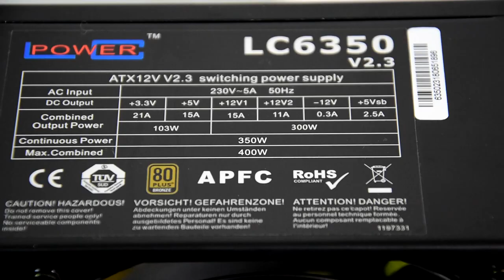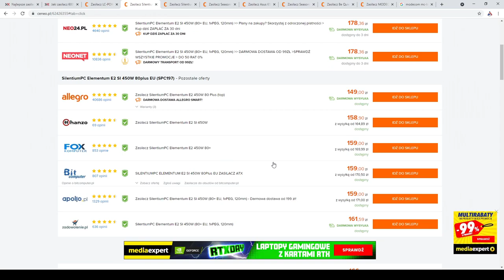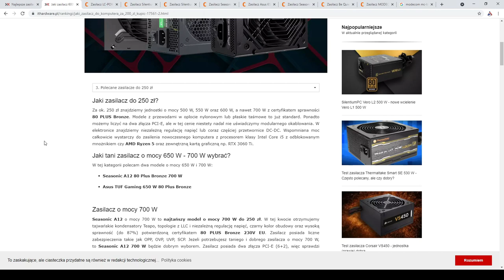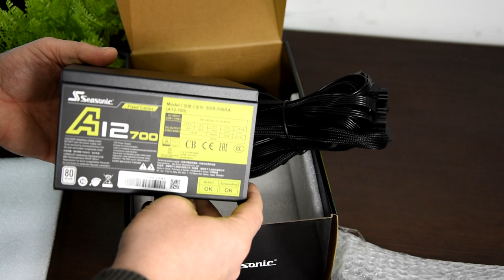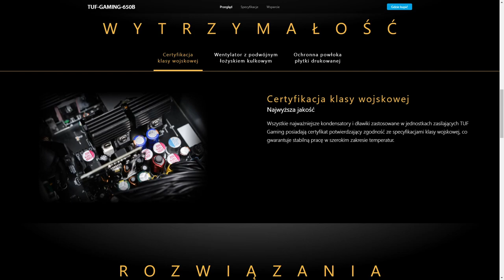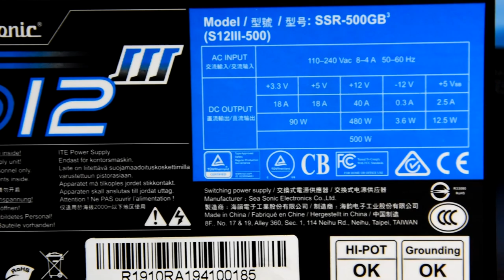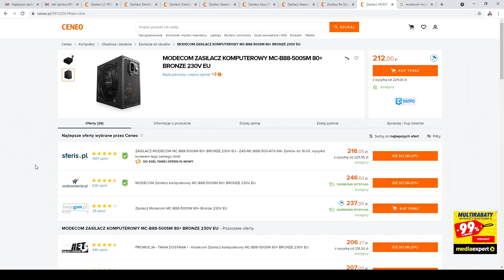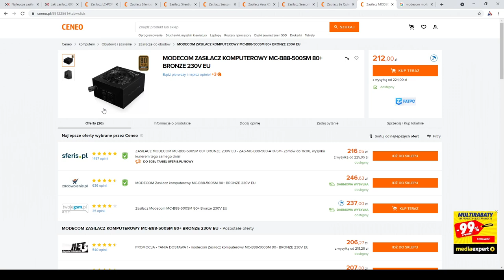Jaki tani zasilacz kupić? Co wybrać za 150, 200 czy 250 zł?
Jaki tani zasilacz kupić do komputera? Co wybrać za 150, 200 czy 250 zł?
Czy można zaoszczędzić na zasilaczu do PC? - tak ale kupując z głową, są ciekawe modele do 250 zł:
► SilentiumPC Elementum E2 450 W 80 Plus
►SilentiumPC Vero L3 500 W
►be quiet! System Power 9 500 W
►Modecom MC-B88-500SM 500W